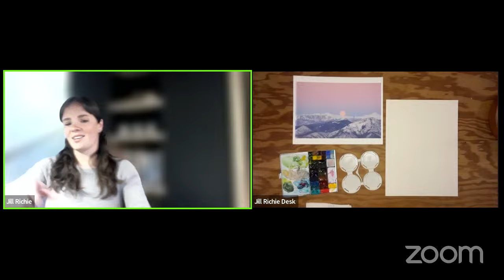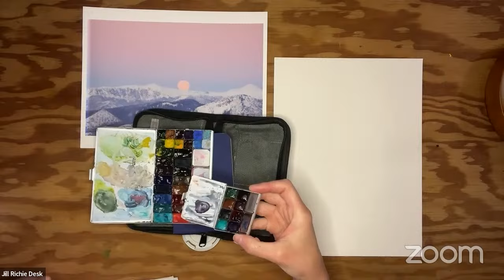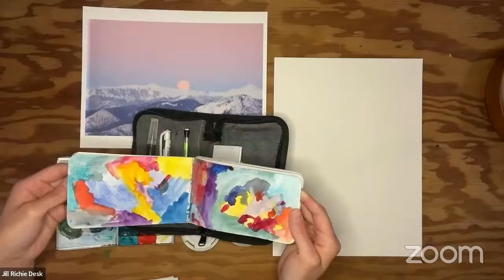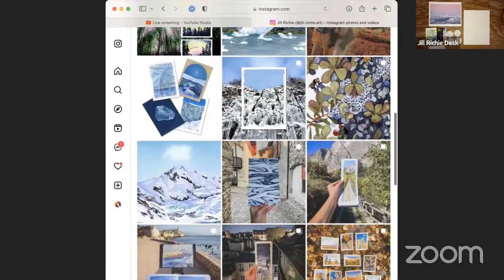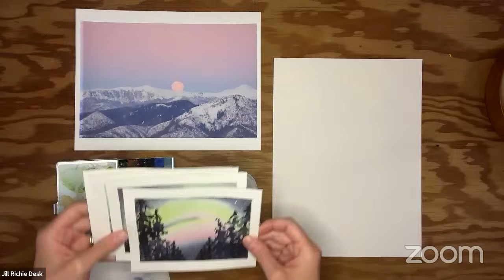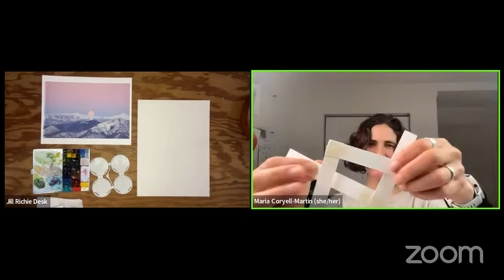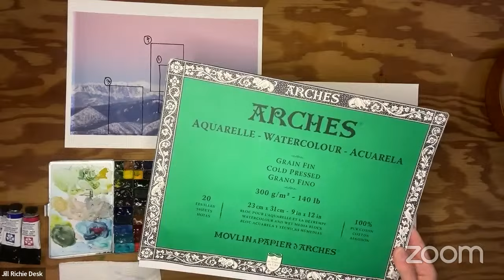Varying Your Viewfinder with Jill Richie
This is a recording of our live demo Varying Your Viewfinder with Jill Richie!

In this demo, Jill guided us through exploring composition using a limited color palette and expressive mark marking. Watch and learn to create four different wintery landscapes using a single photo for reference. She covered techniques for you to bring on your sketching adventures, including how to hone in on areas of interest, zoom in on a picture, and interpret different views through your own creative lens!

Jill is an Alaskan artist whose practice is shaped by human interaction with the environment in her home state. From the backyard to the backcountry, she uses art as a tool for observation, recreation, and environmental and social advocacy.

_Art Toolkit is an adventure art company based in Port Townsend, WA. We create watercolor and sketching supplies for urban and wilderness adventures and support a passionate community of artists—beginners and professionals alike._